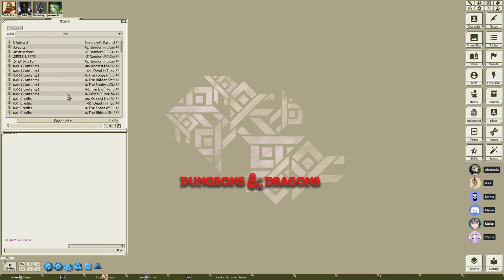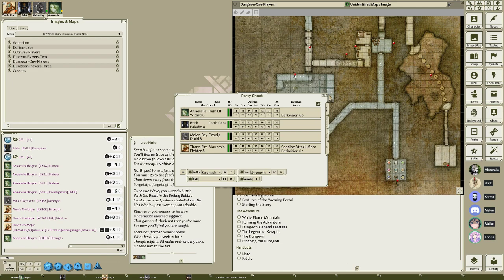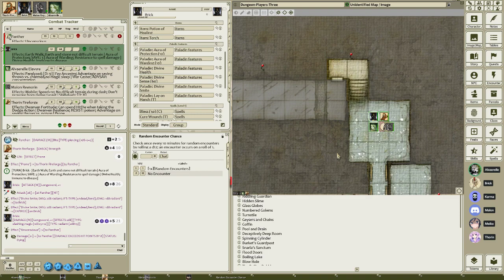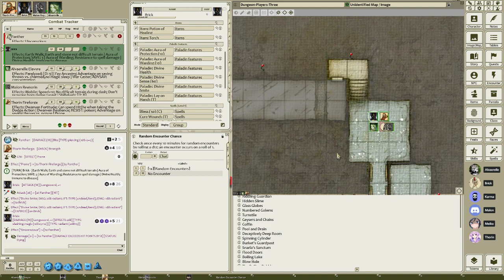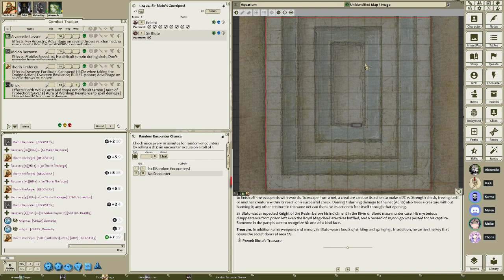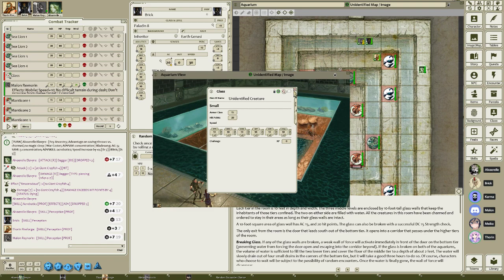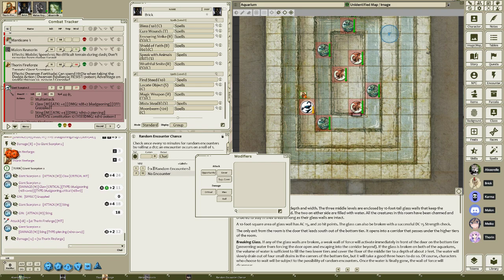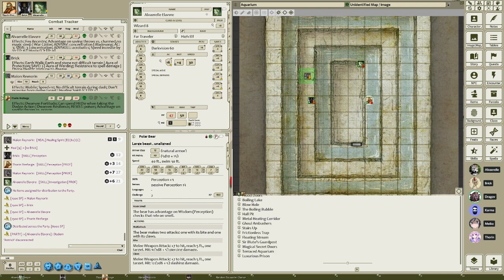White Plume Mountain | Dungeons & Dragons - Part 1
A playthrough of the iconic dungeon from the '70s, White Plume Mountain, revisited for 5th edition in Tales from the Yawning Portal.